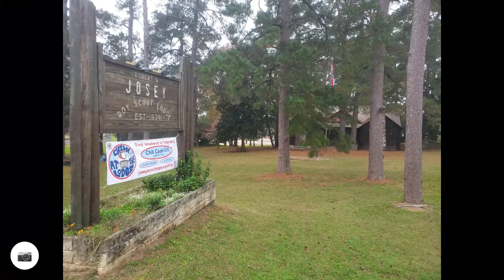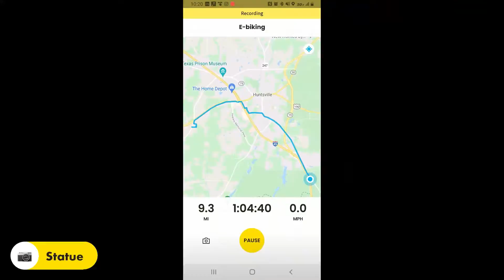E-Bike ride on Huntsville Tx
visiting statue of Sam Houston.
ride from DR Horton subdivision to starue and back